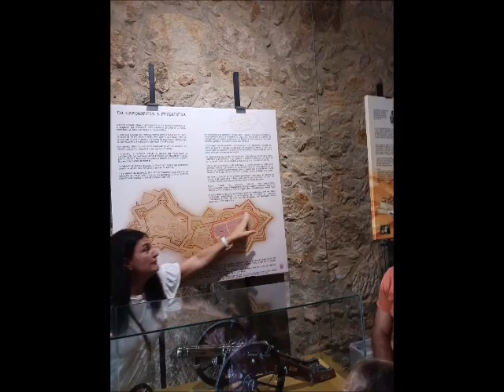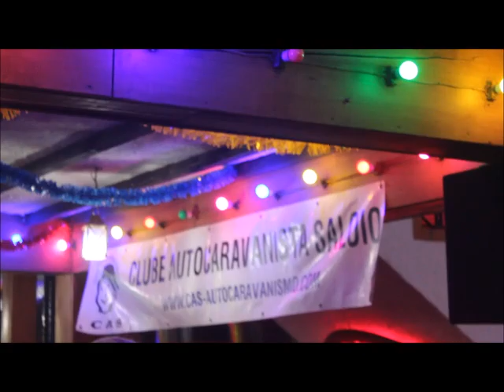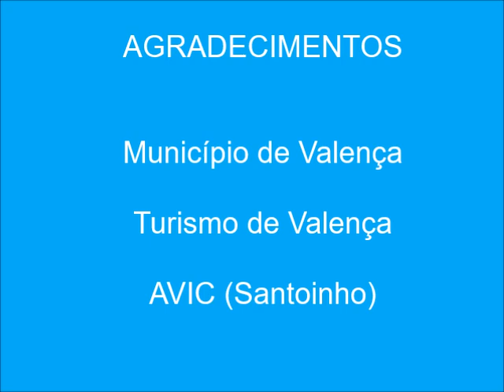44º Passeio "Minho Galiza" 3ª Parte _ Valença e Santoínho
Passeio internacional realizado entre os dias 04 e 08 de Outubro de 2023 nos concelhos portugueses de Vila Nova de Cerveira, Valença e o concelho de Poio (Combarro) na Galiza.

Deixe o seu like ,  o seu comentário e ajude o CANAL a crescer.